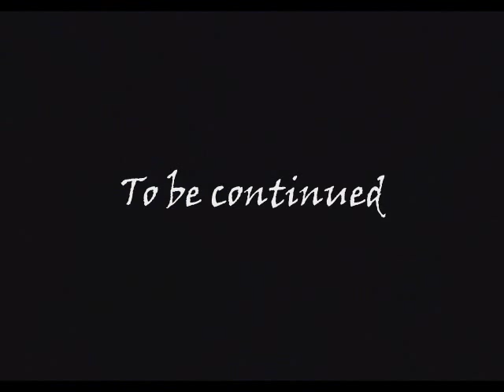Abe's Oddysee Walkthrough 02 - Stockyard escape, Firefree zone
Abe managed to escape outside of the RuptureFarms, however there are still guards, and Sloggs in his way, before he can taste freedom.

From here, Mudokons are becoming sparse, being hidden in the secret areas, so be on a lookout for hidden passages and bird portals.